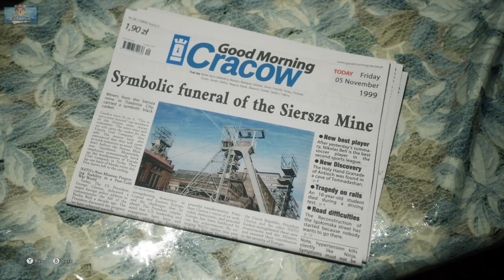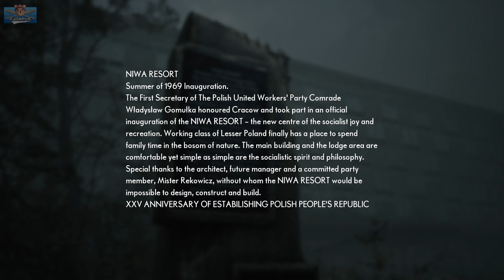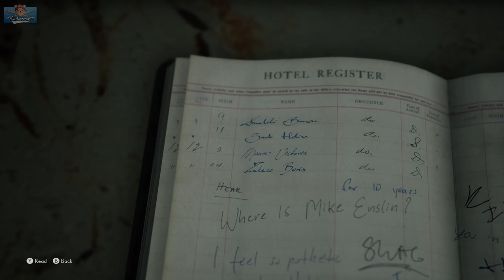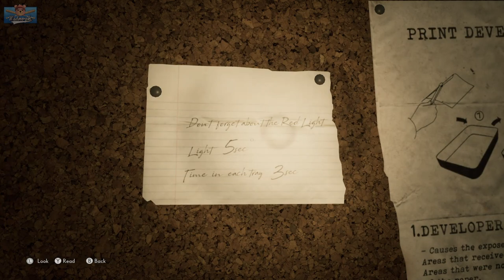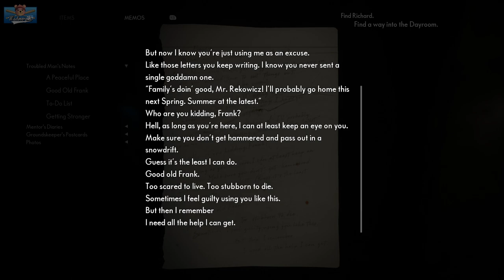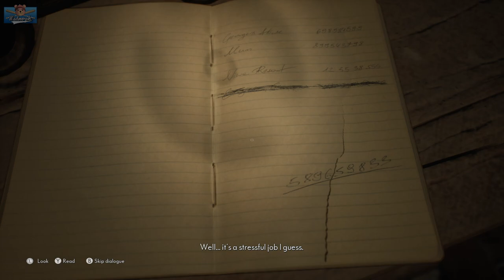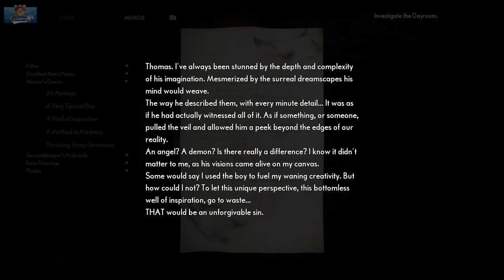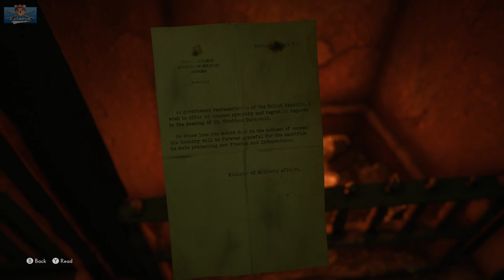THE MEDIUM (Full Playthrough) - The best horror game in years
The Medium is going in my favourite games list. Grab some popcorn and some drinks and strap in for a spooky adventure. It's not super jumpy, this is more of a horror story, a twisty dark tale, well written, great characters and voice acting, enjoy. This is part 1 of my full playthrough of new horror game The Medium. The newest game from Bloober Team (Layers of Fear, Observer, Blair Witch)

0:00 It all starts with a dead girl
5:00 The funeral Home
30:40 The Intro
35:00 The Resort
01:02:02 Sadness
01:59:00 The Maw
03:08:07 The Dayroom
03:38:46 The New guy